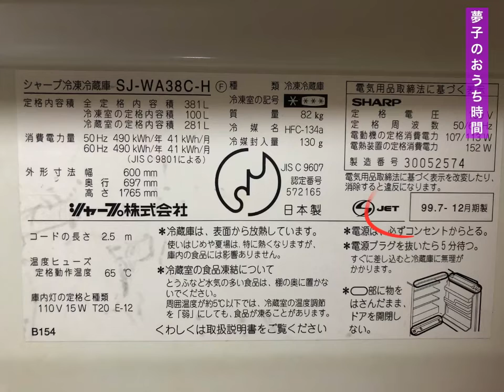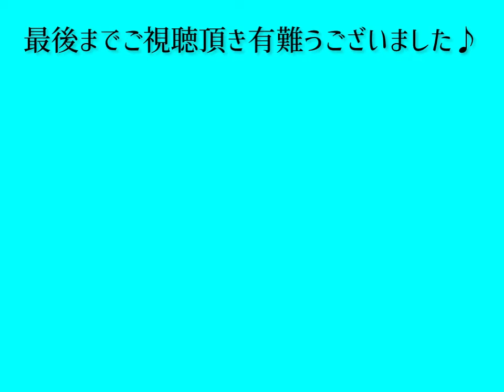【暮らし】サヨナラ 冷蔵庫故障 大型冷蔵庫の処分料は？ DIY初心者 掃除 片付け 庭仕事 ガーデニング 50代 暮らし編 total No.262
長年使用した冷蔵庫を処分しました。

アップロード　2022年7月26日（火）